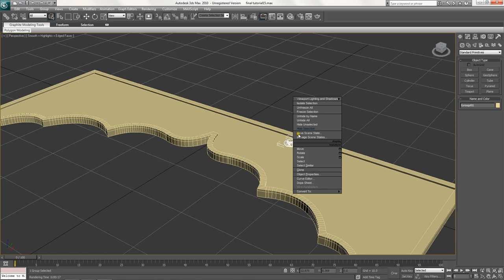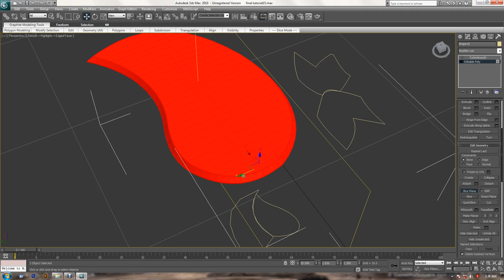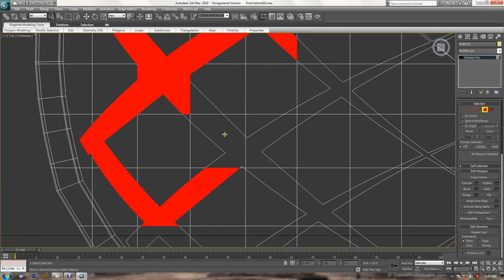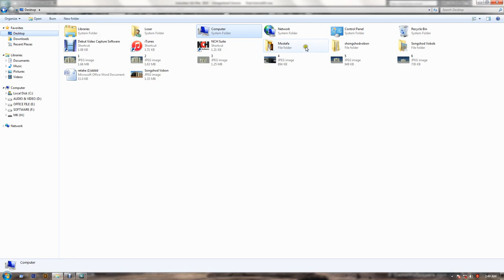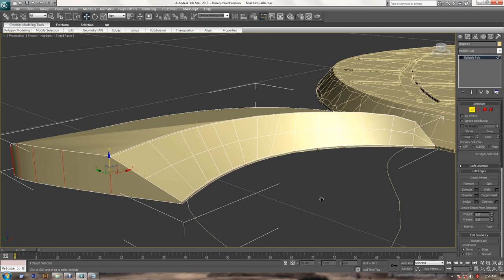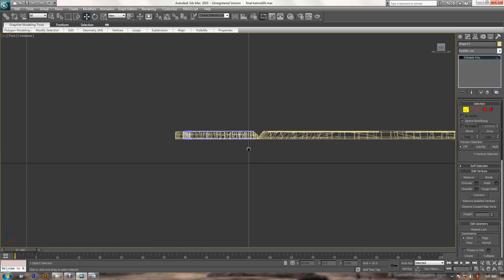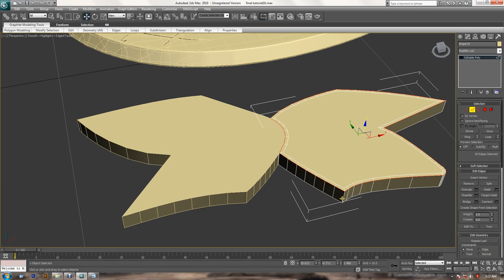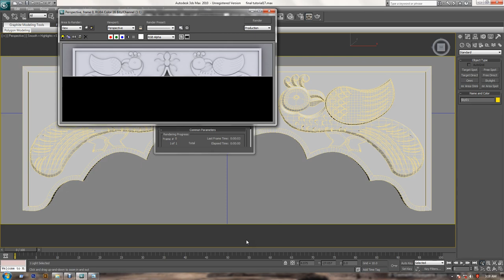3Ds Model Classical Model Part-10